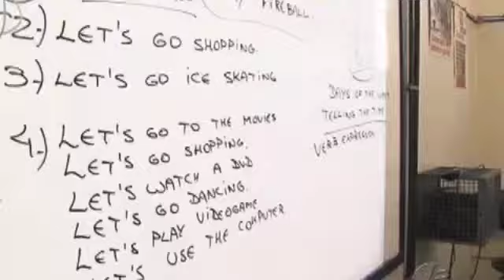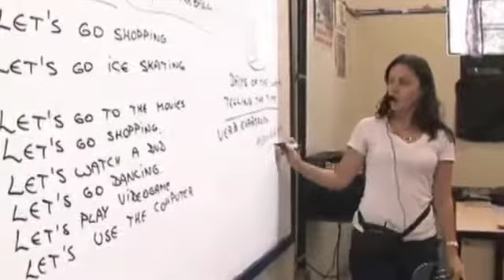premio desempenho educacao